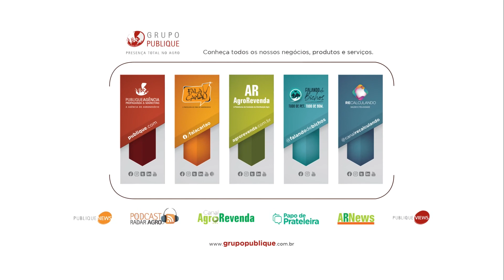Papo de Prateleira 285 | Diretor Comercial da SipCam Nichino no Papo de Prateleira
Papo de Prateleira conversa com o Agrônomo goiano Marconi Dias, que acaba de assumir a Diretoria Comercial da empresa ítalo japonesa SipCam Nichino. Nesta prosa, ele fala de sua carreira e dos seus desafios num mercado tão disputado, concorrido e importante do agronegócio brasileiro. Ótima prosa. Fala aí Marconi.